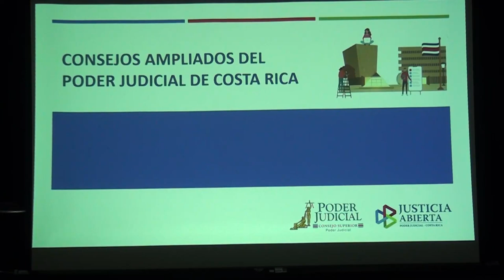Realizaron taller para conocer las inquietudes y necesidades de personas usuarias del poder judicial